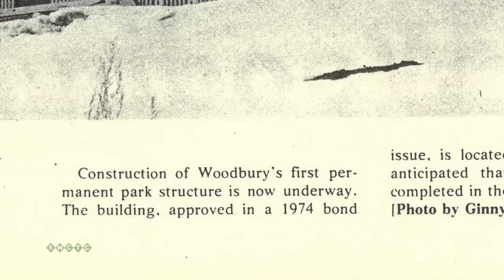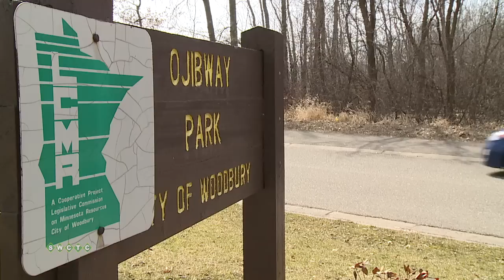Woodbury History: The Parks System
Local Historian Inez Oehlke shares how Woodbury's park system began in the 50s and how it expanded later.